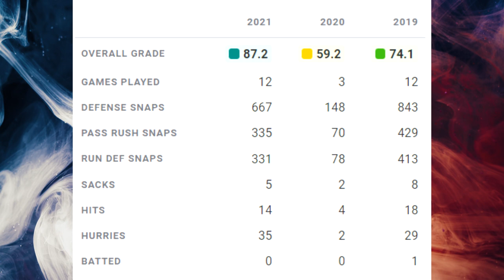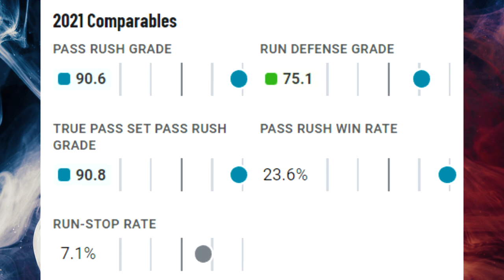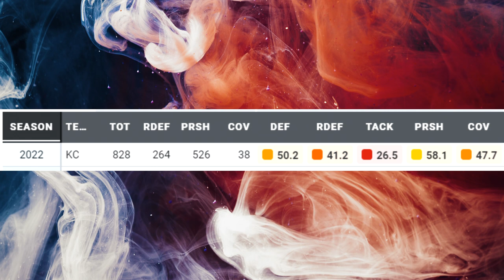Film Study: George Karlaftis Expectations Vs Reality for the Kansas City Chiefs